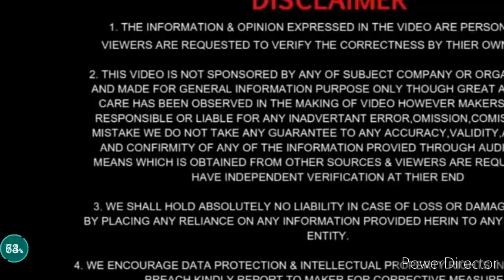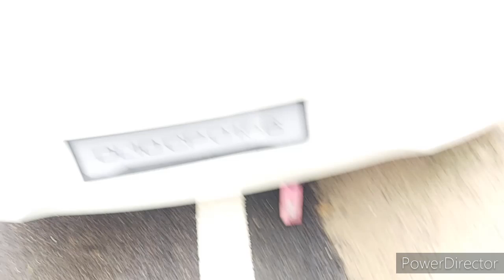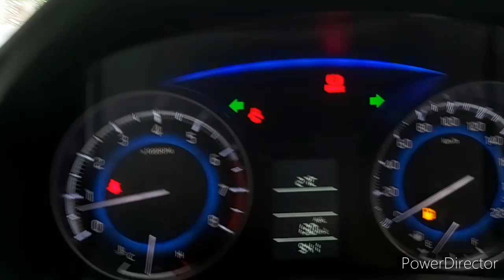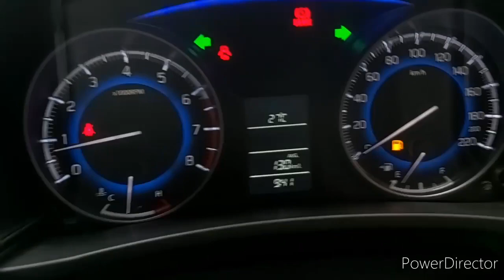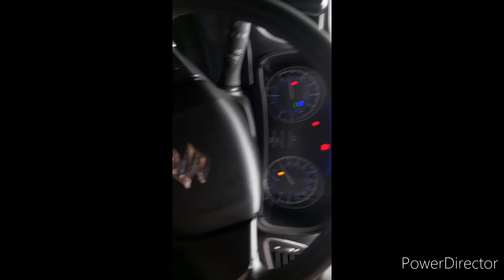Only one in delhi | baleno modify in delhi |17 inch alloys | 2020 | petrol |z black